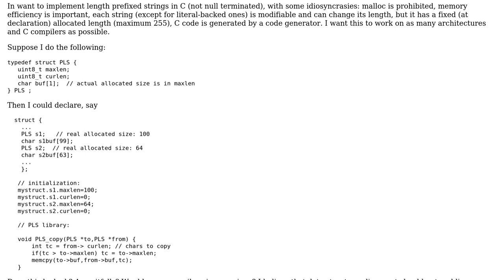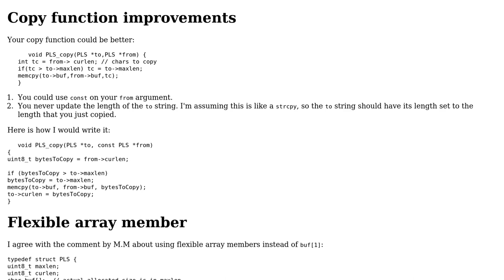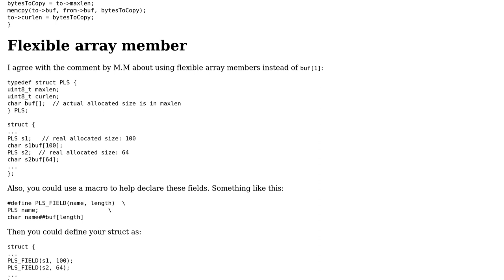Code Review: Length prefixed strings in C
With thanks & praise to God, and with thanks to the many people who have made this project possible! | Content (except music & images) licensed under CC BY-SA | Music | Images & others | With thanks to user leonbloy user JS1 user Jamal and the Stack Exchange Network Trademarks are property of their respective owners. You are responsible for your own actions.